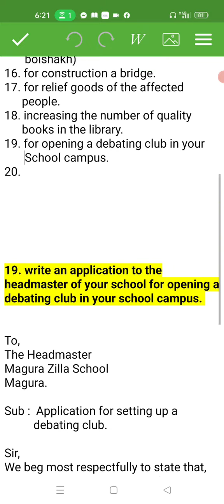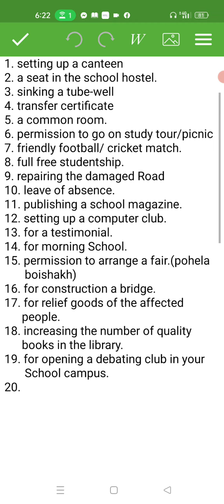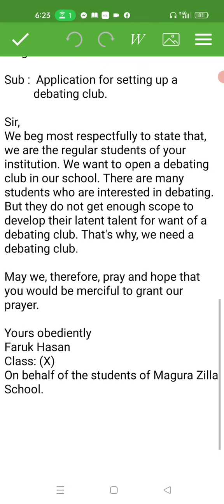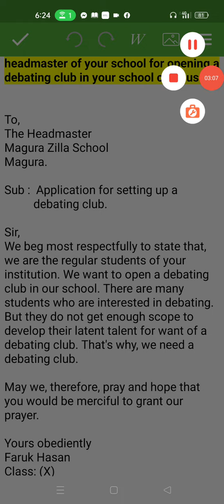Application Setting up a debating club in our school campus, অর্থ সহ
setting up a debating club application,
Application opening a debating club,
applicable debating club,
debate club application,

write an application to the Headmaster for setting up a debating club,
write an application to the Headmaster for opening a debating club,.